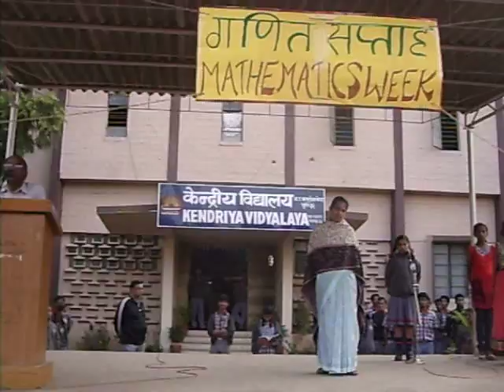SDC10248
Lecture on Mathematics under Celebration of National Mathematics Week in Kendriya Vidylaya No. 1, AFS, Lohegaon, PUNE